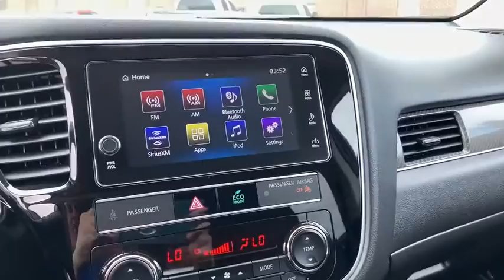2019 Mitsubishi Outlander Knoxville, Powell, Maryville, Oak Ridge, Alcoa, TN K4857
Used 2019 Mitsubishi Outlander available in Knoxville, Tennessee. Servicing the Powell, Maryville, Oak Ridge, Alcoa, TN area.

Bluetooth technology is built into this vehicle keeping your hands on the steering wheel and your focus on the road. Protect this small suv from unwanted accidents with a cutting edge backup camera system. This small suv features steering wheel audio controls. Conquer any rainy snowy or icy road conditions this winter with the all wheel drive system on this small suv. It has a 2.4 liter 4 Cylinder Engine high output engine. This Mitsubishi Outlander embodies class and sophistication with its refined white exterior.  A third row of seating gives you the flexibility to carry all the kids and the their friends too. The Mitsubishi Outlander is accented with premium quality alloy wheels. This 2019 Mitsubishi Outlander  features cruise control for long trips. The Mitsubishi Outlander has an automatic transmission. This small suv is equipped with a gasoline engine. Anti-lock brakes will help you stop in an emergency. The Mitsubishi Outlander is built for driving comfort with a telescoping wheel.
Engine: 2.4L MIVEC SOHC 16-valve I4,Transmission: Continuously Variable (CVT),Axle Ratio: 6.026,GVWR: 4;861 lbs,Transmission w/Oil Cooler,Electronic Transfer Case,Automatic Full-Time Four-Wheel Drive,70-Amp/Hr 620CCA Maintenance-Free Battery,130 Amp Alternator,1 Skid Plate,Gas-Pressurized Shock Absorbers,Front And Rear Anti-Roll Bars,Electric Power-Assist Speed-Sensing Steering,16.6 Gal. Fuel Tank,Single Stainless Steel Exhaust w/Chrome Tailpipe Finisher,Auto Locking Hubs,Strut Front Suspension w/Coil Springs,Multi-Link Rear Suspension w/Coil Springs,4-Wheel Disc Brakes w/4-Wheel ABS; Front Vented Discs; Brake Assist and Hill Hold Control,Cell Phone Pre-Wiring,Wheels: 18 Two-Tone Alloy,Tires: 225/55R18 All-Season,Steel Spare Wheel,Compact Spare Tire Stored Underbody w/Crankdown,Clearcoat Paint,Body-Colored Front Bumper w/Metal-Look Rub Strip/Fascia Accent and Black Bumper Insert,Body-Colored Rear Bumper w/Metal-Look Rub Strip/Fascia Accent and Black Bumper Insert,Rocker Panel Extensions and Black Wheel Well Trim,Black Side Windows Trim and Black Front Windshield Trim,Body-Colored Door Handles,Body-Colored Power Heated Side Mirrors w/Manual Folding,Fixed Rear Window w/Fixed Interval Wiper and Defroster,Deep Tinted Glass,Speed Sensitive Variable Intermittent Wipers w/Heated Wiper Park,Galvanized Steel/Aluminum Panels,Chrome Grille,Liftgate Rear Cargo Access,Auto Off Aero-Composite Halogen Headlamps,LED Brakelights,Radio: AM/FM 7.0 Touch Panel Display Audio;  6 speakers; Digital HD Radio; Bluetooth wireless technology; steering wheel audio controls and USB port,Radio w/Seek-Scan; Clock; Speed Compensated Volume Control; Voice Activation and Radio Data System,Automatic Equalizer,Digital Signal Processor,Integrated Roof Antenna,1 LCD Monitor In The Front,Heated Front Bucket Seats;  6-way adjustable driver seat and 4-way adjustable passenger seat,Driver Seat,Passenger Seat;  Fold Flat,60-40 Folding Split-Bench Front Facing Manual Reclining Tumble Forward Rear Seat w/Manual Fore/Aft,Manual Tilt/Telescoping Steering Column,Fixed 50-50 Split-Bench 3rd Row Seat Front; Manual Fold Into Floor and 2 Fixed Head Restraints,Front Cupholder,Rear Cupholder,Remote Releases -Inc: Mechanical Fuel,Cruise Control w/Steering Wheel Controls,Dual Zone Front Automatic Air Conditioning,HVAC;  Underseat Ducts and Console Ducts,Illuminated Locking Glove Box,Driver Foot Rest,Interior Trim;  Metal-Look/Piano Black Instrument Panel Insert; Metal-Look Door Panel Insert; Metal-Look/Piano Black Console Insert and Chrome/Metal-Look Interior Accents,Full Cloth Headliner,Cloth Door Trim Insert,Urethane Gear Shifter Material,Day-Night Rearview Mirror,Driver And Passenger Visor Vanity Mirrors w/Driver And Passenger Illumination,Full Floor Console w/Covered Storage; Mini Overhead Console w/Storage and 3 12V DC Power Outlets,Front Map Lights,Fade-To-Off Interior Lighting,Full Carpet Floor Covering,Carpet Floor Trim,Cargo Area Concealed Storage,Cargo Space Lights,FOB Controls;  Cargo Access,Driver / Passenger And Rear Door Bins,Delayed Accessory Power,Systems Monitor,Outside Temp Gauge,Digital/Analog Display,Seats w/Cloth Back Material,Driver And Passenger Heated-Cushion; Driver And Passenger Heated-Seatback,Manual Adjustable Front Head Restraints and Fixed Rear Head Restraints,Front Center Armres